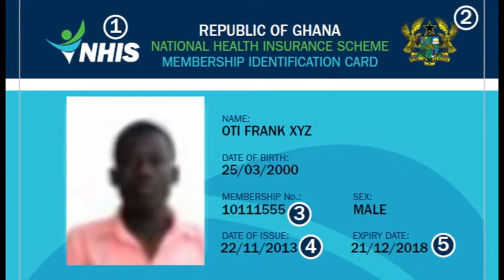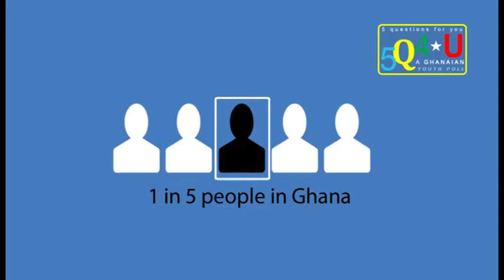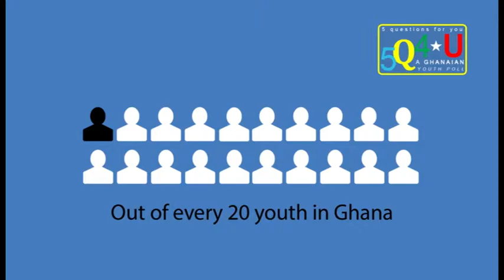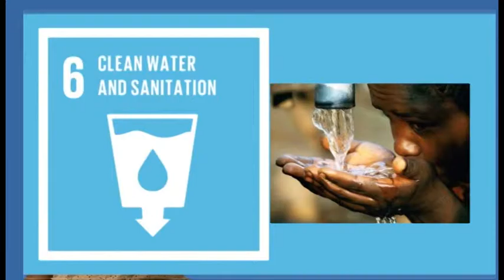Five Questions for You (5Q4U) - Episode 3 (Services & Life in The Community)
Through a poll conducted among senior high school students across the country, UNICEF compiled opinions of various young people on social issues that affect them. In this third episode the youth share their thoughts on services and life in the community in Ghana. Enjoy!